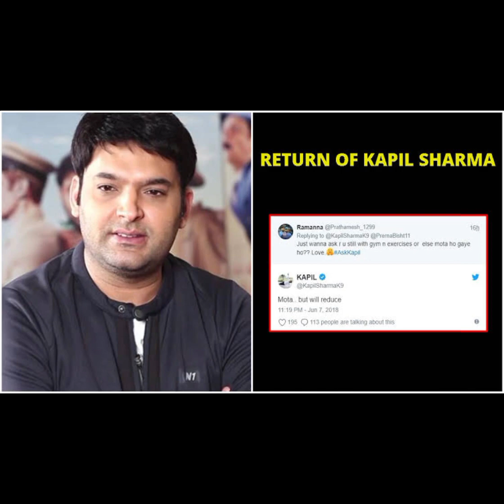SUNIL GROVER RETURN TO THE KAPIL SHARMA SHOW | DR MASHOOR GULATI | COMEDY NIGHTS WITH KAPIL | GUTTHI